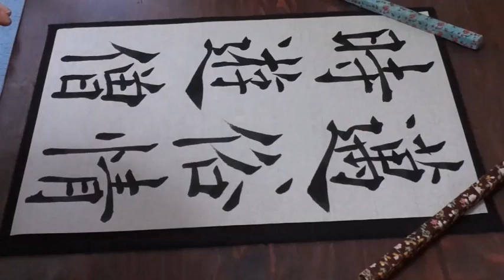書道臨書☆欧陽詢☆化度寺碑53～邁俗情時遊僧～